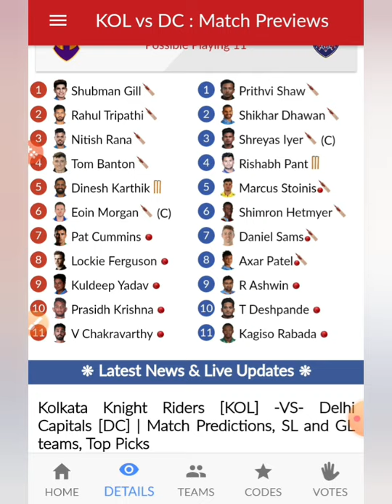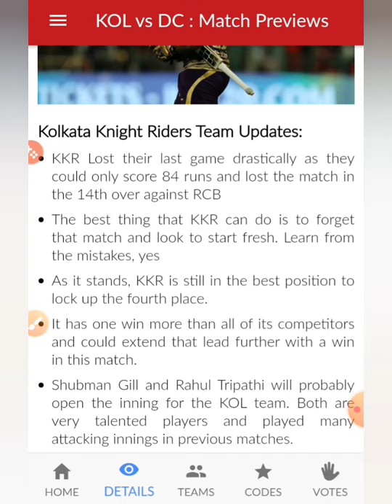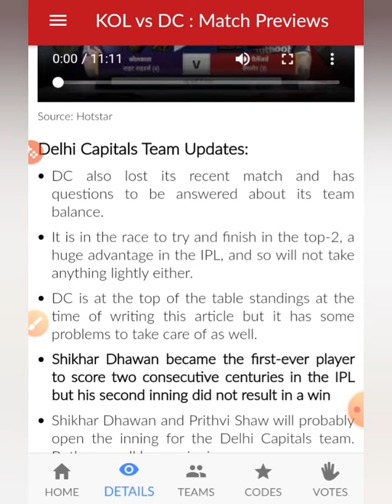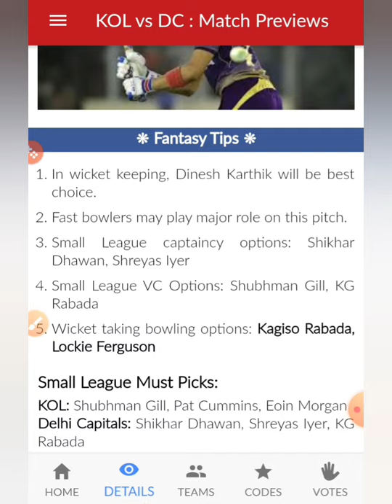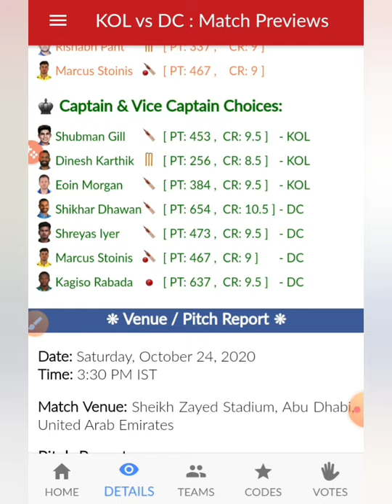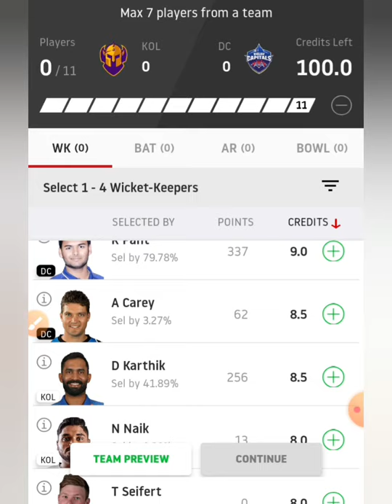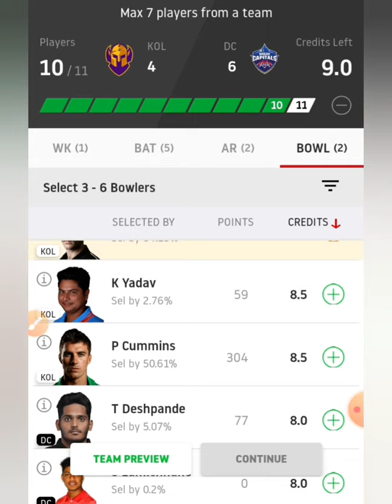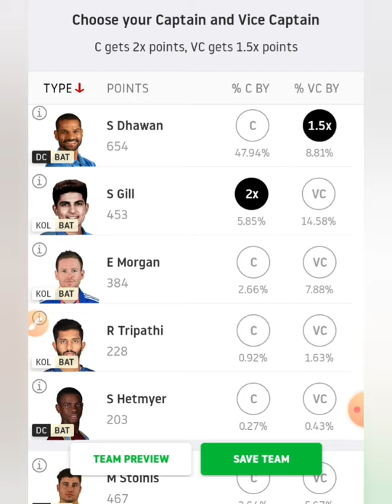KKR VS DC DREAM11 IPL T20 41ST MATCH Winning Prediction, Team, and playing 11 Updates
Dream11 Fantasy Prediction for KKR vs DC 🎗️

no changes

Injury News 🔥
No injuries

Top performers 🔥
S.IYER and S.GILL

C&VC OPTION
●E.MORGAN
●S.DHAWAN
●K.RABADA
●M.STOINIS

PLAYER FOR PICK - S.IYER

Earn Cash -